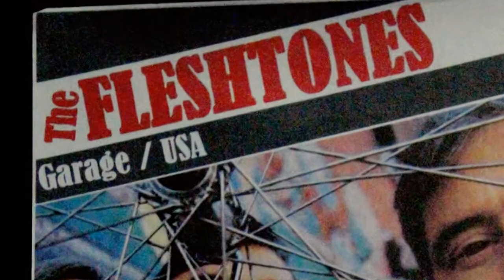The Fleshtones, live in Bordeaux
«Respublica», Bordeaux, le 27 mai 2014
«I Was a Teenage Zombie»
«Tearing Me Apart»
«It's My Pride»
«My Kinda Lovin'/The Crossroads Are Coming»